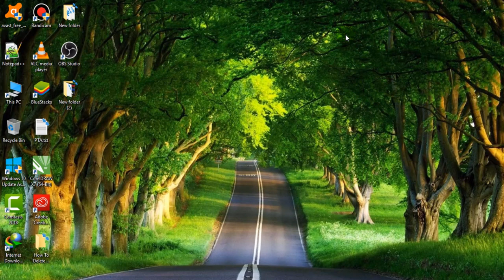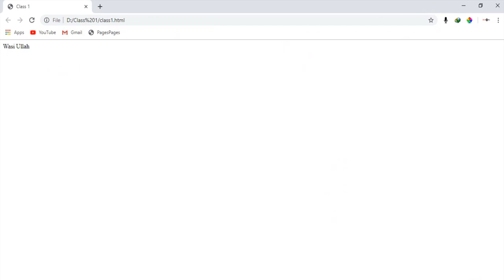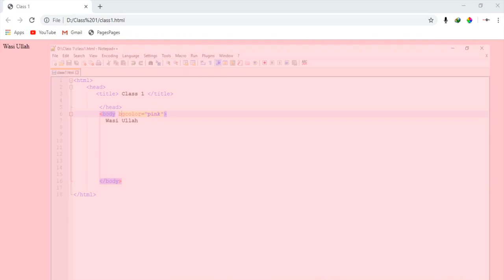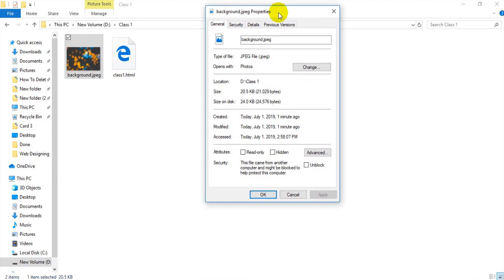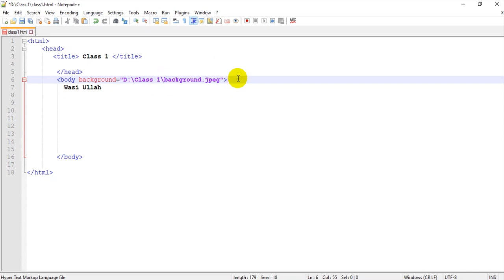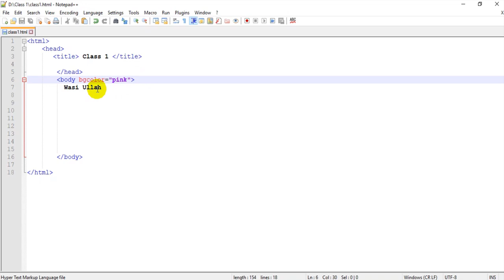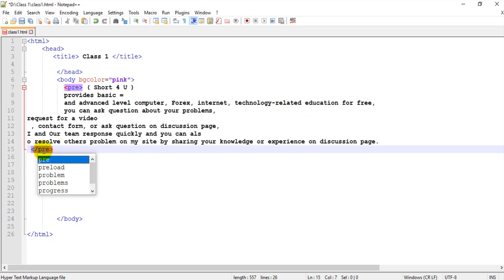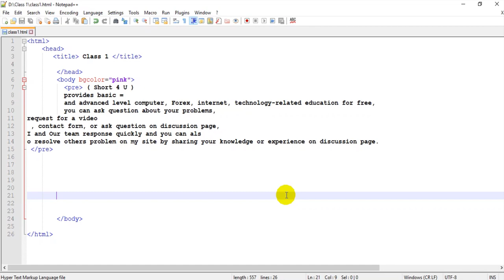Web Designing Full Course In Urdu / Hindi Language Class 2 B-color , Image and Paragraph Tag